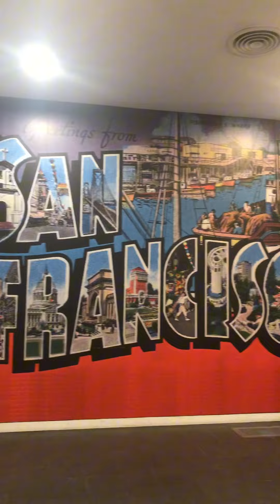Welcome to Terminal 21 - Bangkok, Thailand 🇹🇭